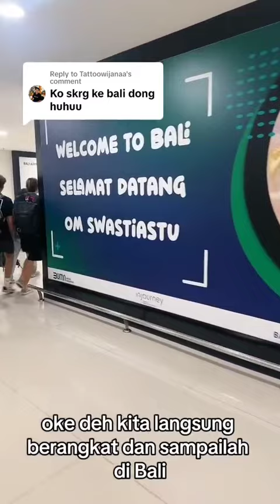yauda lah yok kita coba main ke bali